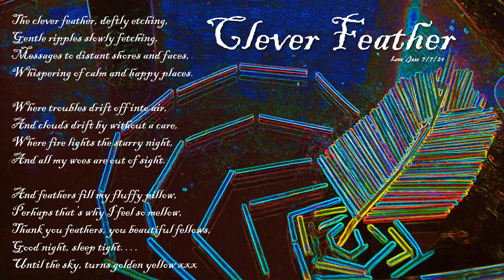Clever Feather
A poem to help you drift away, light as a feather... hopefully xxx